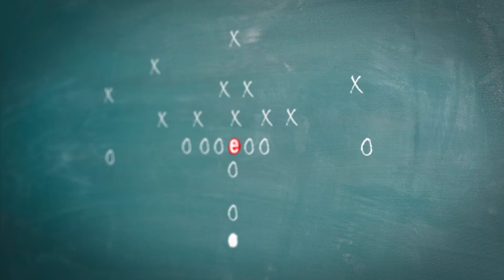The Power of Profits Interest in Partnerships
Join Jen Lemanski and Chris Dodd, CPA, Tax Director, as they discuss the potent role of profits interest in maximizing employee loyalty within partnerships. Explore how profits interest not only provides a unique tax advantage but also serves as a compelling long-term incentive for management teams. Learn about the flexibility in partnership compensation, including traditional bonuses and phantom equity, and the strategic considerations for businesses aiming to retain their key talent. Tune in for valuable insights into optimizing your compensation strategies for lasting employee commitment.